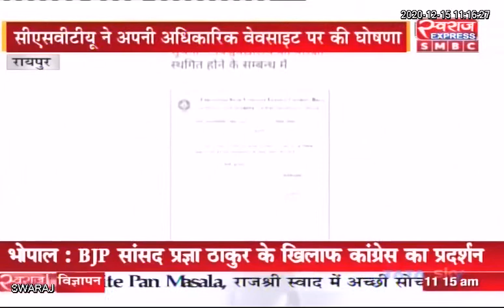Chhattisgarh News | प्रदेश के इंजीनियरिंग महाविद्यालय की परीक्षाएं स्थगित